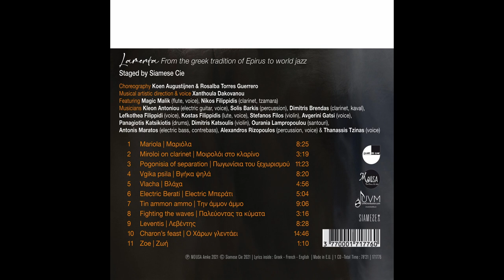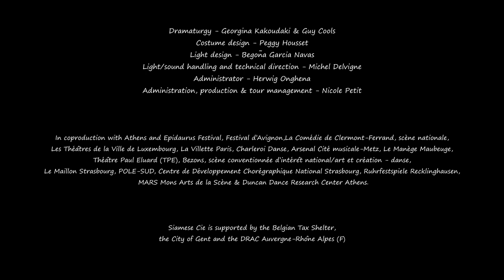Lamenta Album - Xanthoula Dakovanou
Xanthoula Dakovanou
Lamenta - From Epirus traditions to world jazz
Feat. Magic Malik (flute, voice), Nikos Filippidis (clarinet)

Staged by Siamese Cie - Koen Augustinjen and Rosalba Torres Guerrero

Musicians : Kleon Antoniou (voice, electric guitar), Solis Barkis (percussion), Dimitris Brendas (clarinet, kaval), Lefkothea Fillipidi (voice), Kostas Filippidis (voice, luth), Stefanos Filos (violin), Avgerini Gatsi (voice), Panagiotis Katsikiotis 'Tsiko' (drums), Dimitris Katsoulis (violin), Ourania Lampropoulou (santouri), Antonis Maratos (electric bass, contrebass), Alexandros Rizopoulos (percussion, voice), Thanassis Tzinas (voice)
and Xanthoula Dakovanou (voice, musical artistic direction).

1. Mariola - Μαριόλα
2. Miroloi on clarinet - Μοιρολόι στο κλαρίνο
3. Pogonisia of separation - Πωγωνίσια του ξεχωρισμού
4. Vgika Psila - Βγήκα ψηλά
5. Vlacha - Βλάχα
6. Electric Berati - Electric Μπεράτι
7. Tin ammon ammo - Την άμμον άμμο
8. Fighting the waves - Παλεύοντας τα κύματα
9. Leventis - Λεβέντης
10. Charon's feast - Ο Χάρων γλεντάει
11. Zoé - Ζωή

Dancers : Taxiarchis Vasilakos, Athina Kyrousi, Dafni Stathatou, Petrina Giannakou, Christina Kossiari, Lambrini Golia, Alexandros Stavropoulos, Kostas Chairetis, Spyros Christakis 'Stak'.

Total time : 76:21
Recorded @ Syn Ena Studio, Athens, Februrary 2020.
Mixed by Giorgos Dakovanos. Mastered by Sweetspot, Athens.
Produced by MOUSA, Athens, 2021.
Copyright album images and booklet Racasse Studio.
Distributed by Quart de Lune / UVM, 2021.
Video by InCreation Athens, Giorgos Dakovanos, 2021.